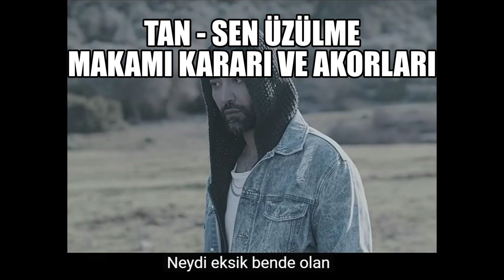Sen Üzülme Gitar Akorları Makamı Ve Kararı - Emin Cantekin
Akorları : G#m - A - B - C#m - E - F#m - G#m
Emin Cantekin